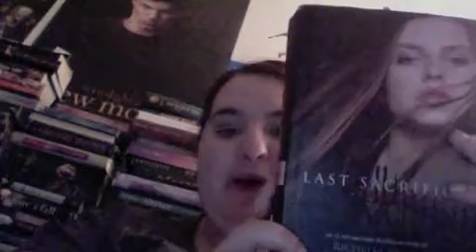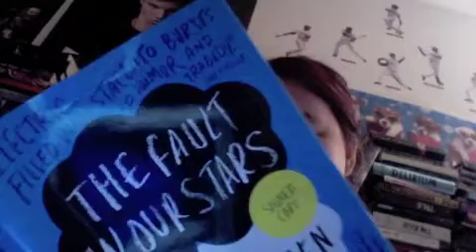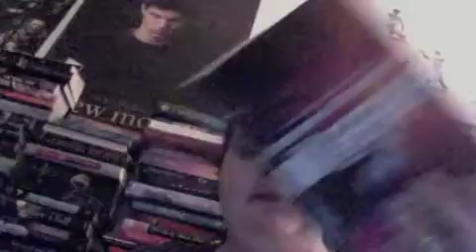what i'm reading